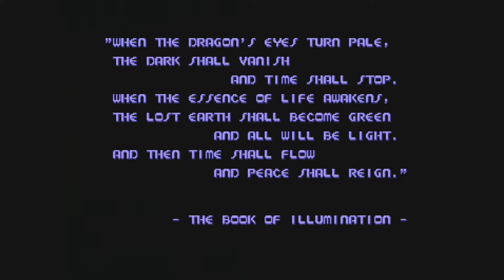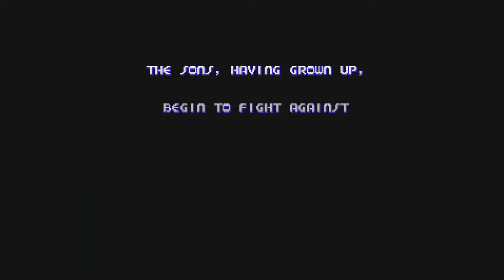Chiki Chiki Boys (Genesis / Mega Drive) Playthrough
This is a playthrough of the Genesis / Mega Drive version of the arcade game "Chiki Chiki Boys" (also known as "Mega Twins"). This is being played on my actual Sega Genesis Model 2 VA0 connected to a Framemeister, captured via an Elgato Game Capture HD.

My Personal Rating:
Graphics: A-
Music/Sounds: B+
Gameplay: A-
Controls: A
Replayability: B+
Final Grade: A-

Developers: Capcom, SEGA (Genesis/MD port)
Publisher: SEGA
Year: 1990 (arcade), 1993 (Genesis/MD port)
Platforms: Arcade, Sega Genesis/Mega Drive, Commodore Amiga, Atari ST, NEC PC Engine CD-ROM

2020 Eric Corp Incorporated